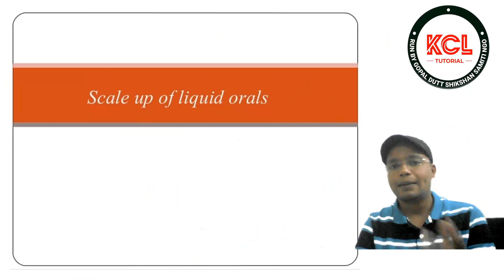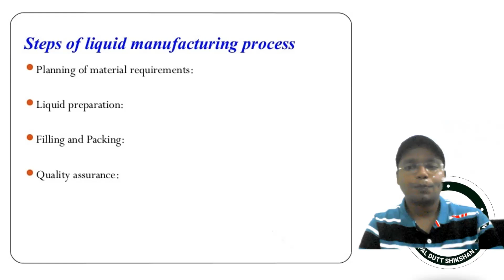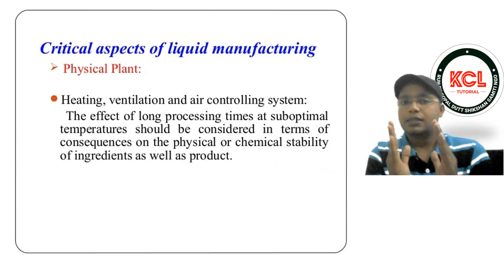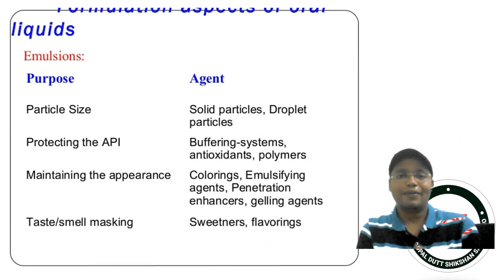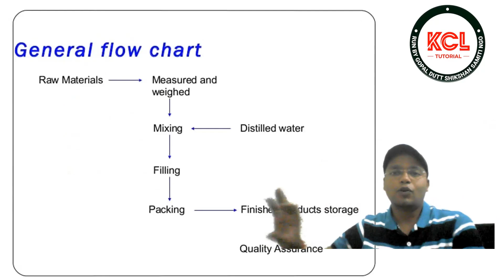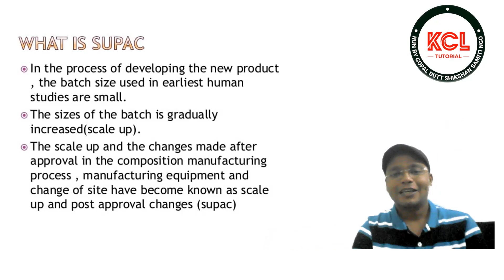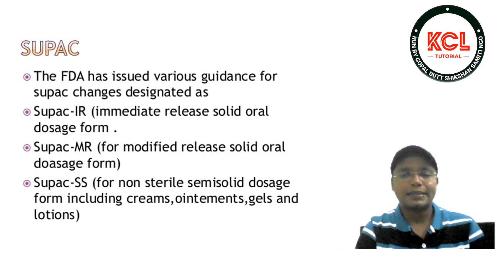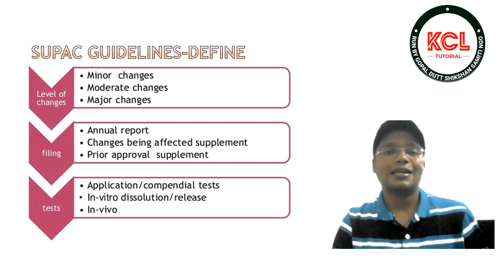Pilot Plant Scale up Technique for Liquid Orals, SUPAC Techniques L-2 Unit-1 Industrial Pharmacy-II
About this video - Pilot Plant Scale up Technique for Liquid Orals, SUPAC Techniques L-2 Unit-1
Topic –
Subject – Industrial Pharmacy-II
B.Pharm – 7th Sem
D.Pharm-

Ask anything about this topic on the comment section.